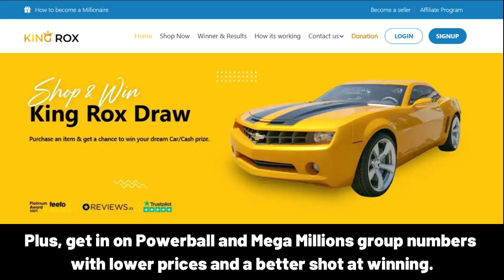ESATHAN Happy Birthday Song with Names 🌟 Happy Birthday to You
Lyrics:
"ESATHAN, Happy Birthday Song – Happy Birthday to You"

Happy Birthday, ESATHAN!
Happy Birthday to You
Happy Birthday!
Happy Birthday!
Happy Birthday, ESATHAN!